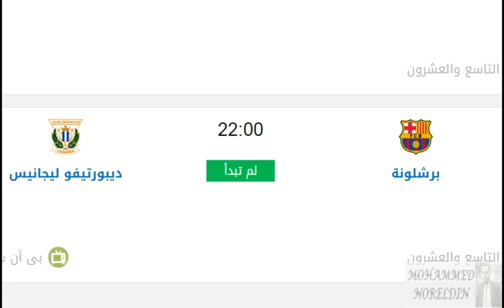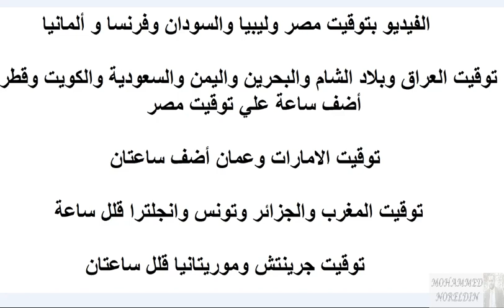موعد مباراة برشلونة وليجانيس في الدوري الإسباني الجولة 29 والقناة الناقلة الثلاثاء 16 يونيو 2020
برشلونة
برشلونه
الجولة التاسعة والعشرون
الجولة 29
الاسبوع 29
الاسبوع التاسع والعشرون